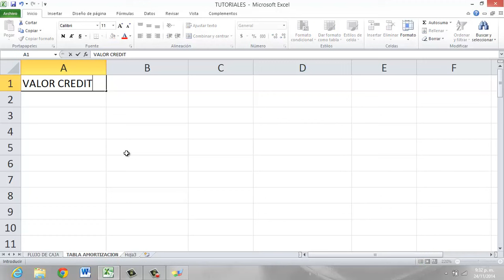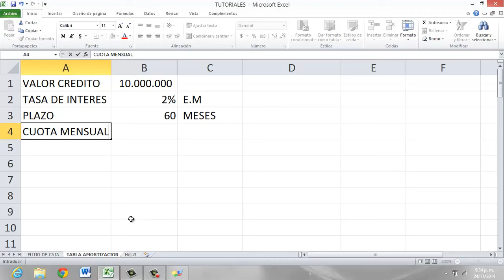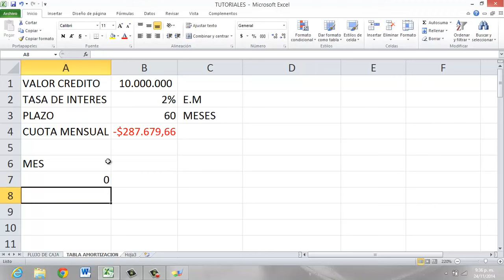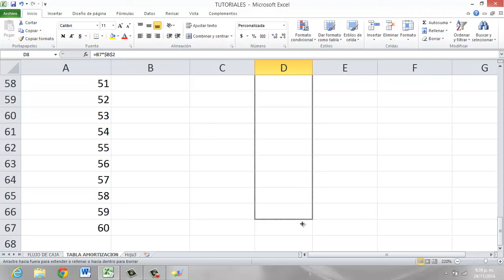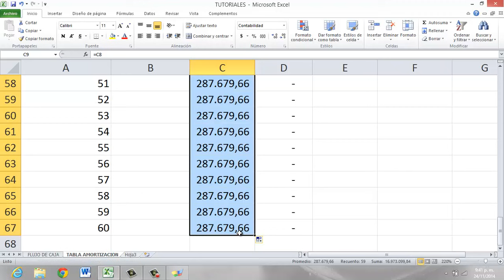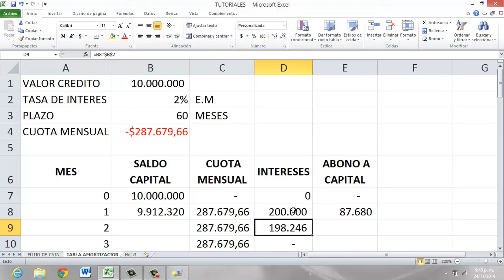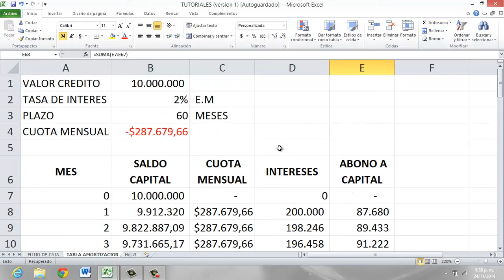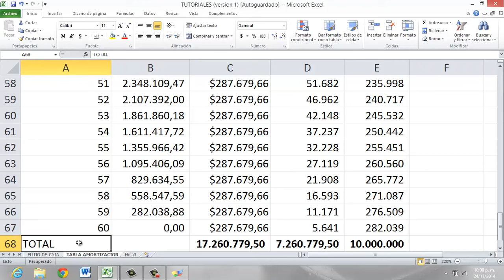⚠ Así cobran Intereses los Bancos - 👀 Crea tu tabla de pagos con cuota fija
Cuanto pagas por un crédito, como hacer una tabla de amortización. hipoteca en pesos o en uvr, cuanto le pago al banco en intereses.